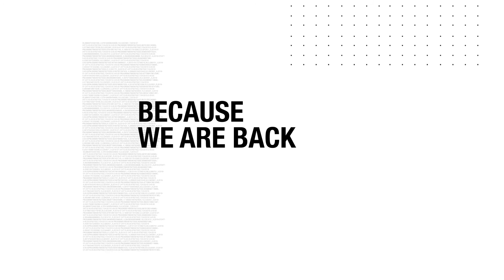Fira de Barcelona celebrates